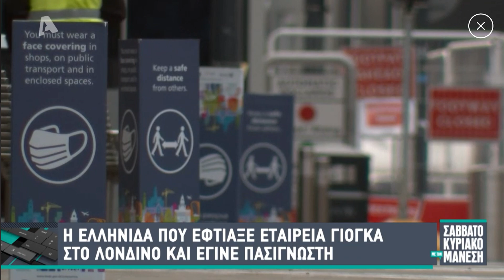Σαββατοκύριακο με τον Νίκο Μάνεση - Αλεξάνδρα Καυκά - Urban Yoga Lab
🏆 ΦΟΒΕΡΑ ΝΕΑ!
🏆 Η σημερινή εκπομπή Σαββατοκύριακο με τον Νίκο Μάνεση παρουσίασε την ιστορία μου, τα projects μου και την δουλειά μου! Δεν υπάρχουν λόγια να εκφράσω την χαρά και τον ενθουσιασμό μου για αυτό αυτό το ΚΑΤΑΠΛΗΚΤΙΚΟ που συναιβει.
🔥 Δεν είναι και λίγο να βλέπω τον αγαπημένο μου παρουσιαστή, και εκπομπή με την μεγαλύτερη τηλεθέαση στην Ελλάδα να φιλοξενεί μαζί με εμένα όλα αυτά τα δημιουργικά με τα ποια καταπιάνομαι τον τελευταίο χρόνο!
🧘‍♀️Ένα ΤΕΡΑΣΤΙΟ ΕΥΧΑΡΙΣΤΩ απο καρδιάς στον @alphatv Σαββατοκύριακο με τον Μάνεση και στην @Christina Iordanidou που πιστεψε σε μενα, ενδιαφέρθηκε για την ιστορία μου και με στήριξε να την βγάλουμε live!
🏆 Μπορείτε να δείτε περισσότερα στο Instagram εδώ: @colourful_dreamers  @UrbanYogaLab

Artist & Music: & Erah Kings